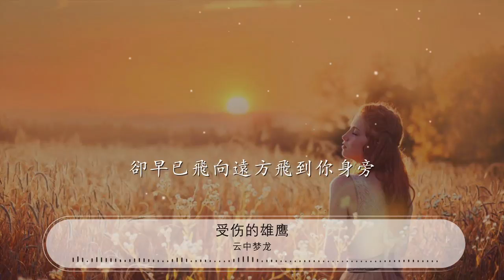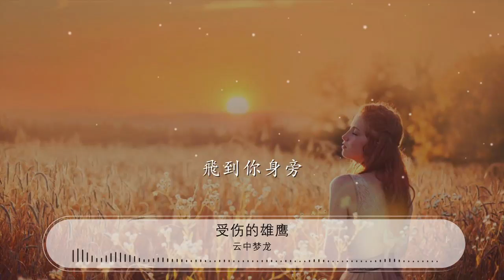受傷的雄鷹 - 雲中夢龍『我的雄心在蔚藍天空翱翔』【動態歌詞Lyrics】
雲中夢龍

00:00 受傷的雄鷹 - 雲中夢龍
00:14 詞：雲中夢龍
00:29 曲：雲中夢龍
00:44 我是一隻受了重傷的雄鷹
00:51 我的傷勢很重傷口還滴着鮮血
00:57 我知道我的生命已經瀕臨垂危
01:04 但我受傷的雄心卻依然在天空翱翔

01:17 感謝你贈給我的食物和泉水
01:24 感謝你用真情替我療傷
01:31 我無法表達心中的感激之情
01:38 願用歌聲爲你祝福爲你祈禱

01:48 我用身上的羽毛做成一把羽扇
01:55 炎熱的夏日爲你帶來清風和涼爽
02:02 我用身上的羽毛做成一件羽衣
02:09 寒冷的冬日爲你驅走冰霜和嚴寒

02:43 如今我的傷勢已經好轉
02:50 我已自由自在在天空飛翔
02:57 我已展開翅膀在雲中穿梭
03:04 我的雄心在蔚藍天空翱翔
03:11 我已展開翅膀在天空飛翔

03:18 我的雄心在蔚藍天空翱翔
03:24 但我心中對你的思念 呦
03:31 卻早已飛向遠方飛到你身旁

03:41 但我心中對你的思念 呦
03:49 卻早已飛向遠方飛到你身旁
03:59 飛到你身旁